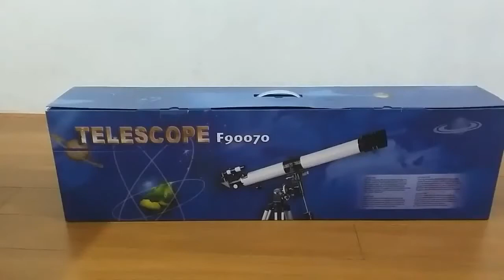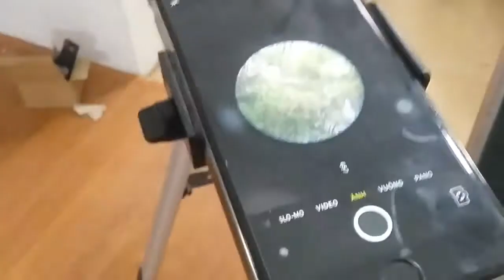Hướng dẫn lắp ráp kính thiên văn Apollo D70F900EQ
Hướng dẫn lắp ráp kính thiên văn Apollo D70F900EQ2
LINK SẢN PHẨM TẠI ĐÂY:
Video hướng dẫn sử dụng KÍNH NGẮM MỤC TIÊU:
MẶT TRỜI QUA KÍNH THIÊN VĂN SẼ NHƯ THẾ NÀO?
Video hướng dẫn tự làm KÍNH THIÊN VĂN tại đây:
Kết nối với Thế Giới Thiên Văn tại đây:
Follow TGTV trên Instagram để xem thật nhiều ảnh đẹp:
Địa chỉ:
Hà Nội: Số 8, ngách 39, ngõ 68, P. Quan Hoa, Quận Cầu Giấy - 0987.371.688
Tp. Hồ Chí Minh:  86/7 Thích Quảng Đức, P.5, Quận Phú Nhuận - 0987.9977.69